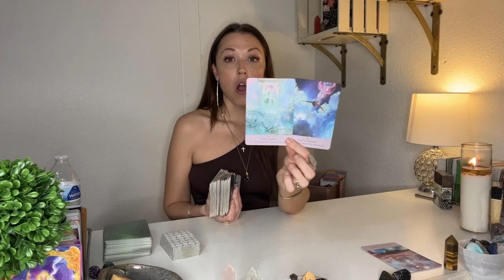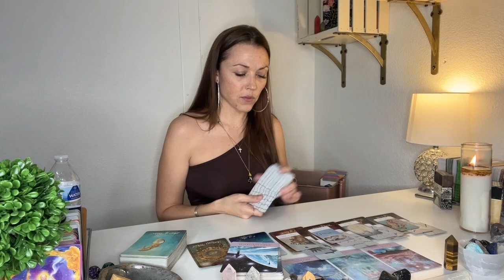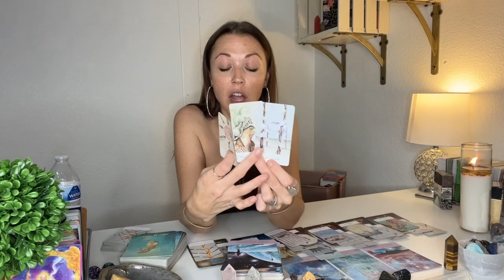GEMINI ♊️- WE CAN'T BRING EVERYTHING TO THE NEXT LEVEL...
Hey Gemini!! Welcome to your TIMELESS reading! I recorded this in May 2023. But please remember that energy is fluid and time is an illusion! So this may resonate in any time space for you!

TO BOOK A READING, BUY MY ORACLE CARD DECK, CRYSTALS, GOODIES AND MORE VISIT MY